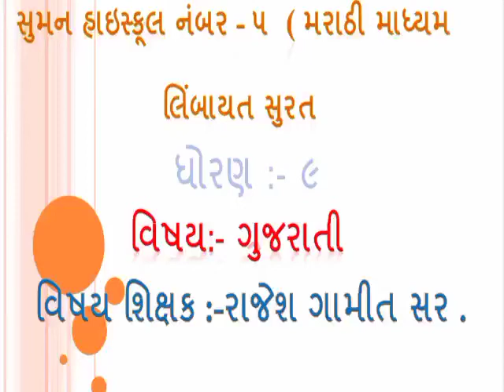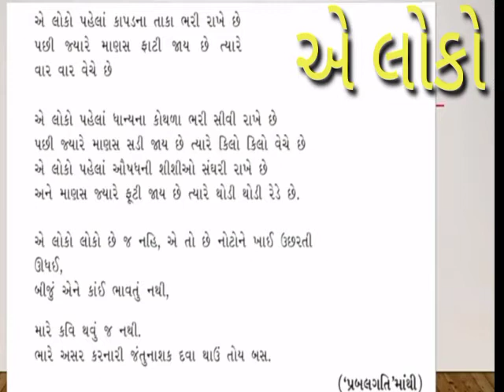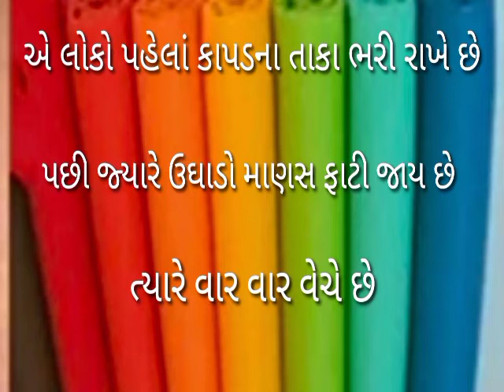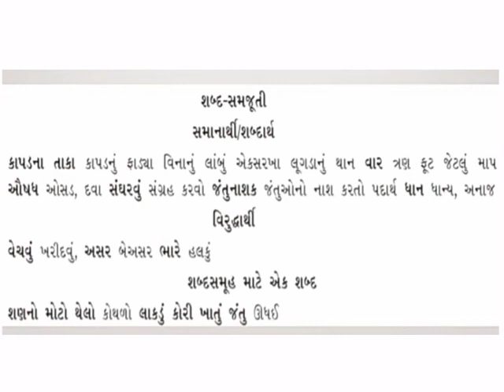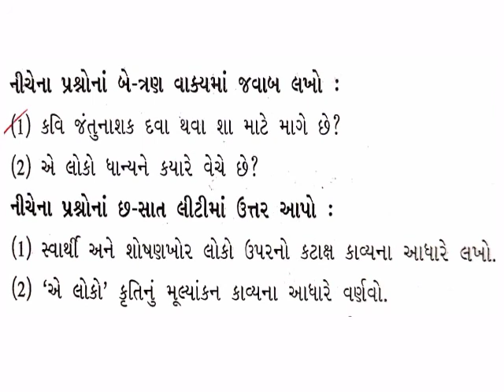ધોરણ-9, વિષય: ગુજરાતી, કાવ્ય-10, એ લોકો(10/10/20)(EV294)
RRG